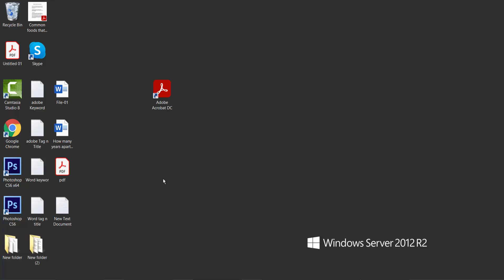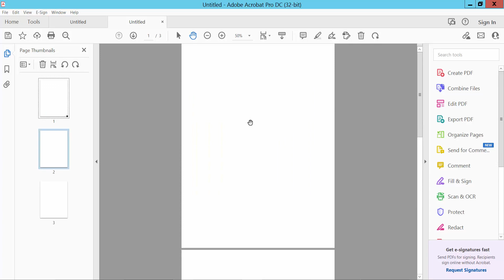How to open or create a blank page in adobe acrobat pro dc | Insert a blank page | Make a blank page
Hello everyone, Today I will show you, How to create a blank page in adobe acrobat pro dc.